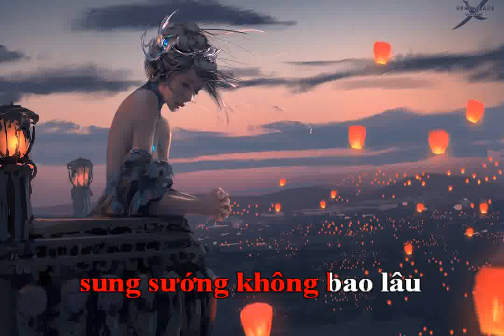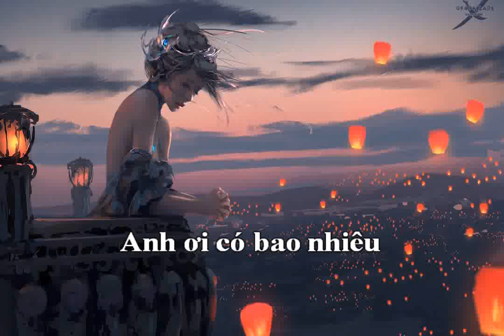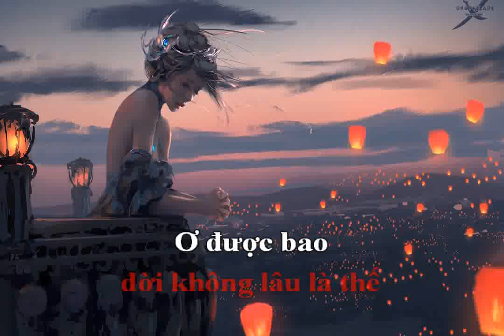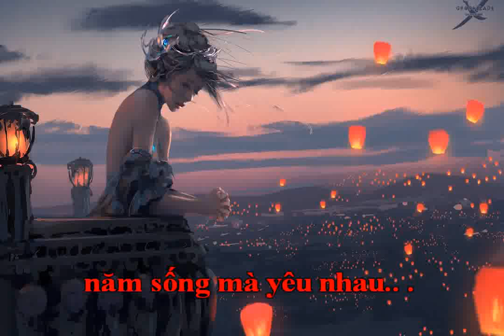[Karaoke] 60 năm cuoc đời - Remix Organ Hoàng Tâm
Nhạc Organ Yamaha S970 Hoàng Tâm